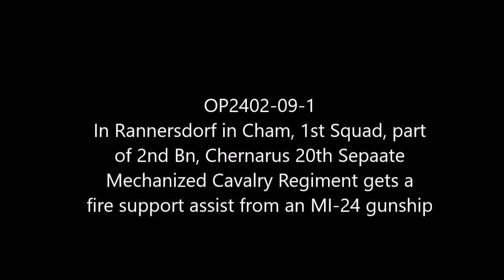Help From Above: Chernarus Defense Forces Offensive Combat Operations in Cham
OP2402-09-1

Mods used (Not a comprehensive list):

RHS GREF
CUP
TPW Mods
Project Opfor
Drongo's Command Enhancement
ASR AI3
Lambs Suppression
Russian Female Voice
Zephik Females
TGM Females
Bloodlust

Terrain: Werferlingen

Why Chernarus?